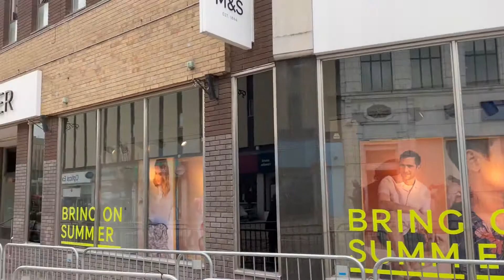Впервые в Барнсли- Barnsley